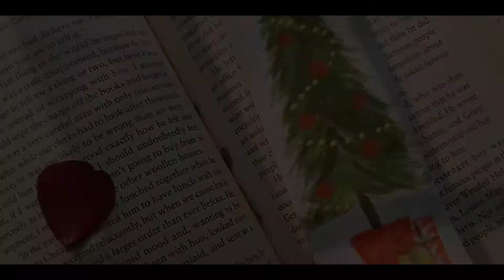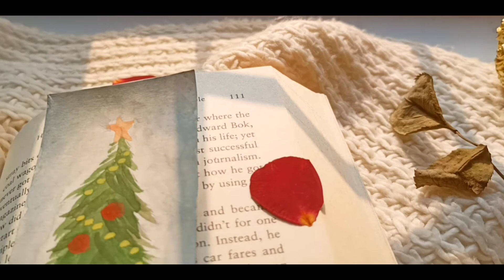DIY Christmas tree bookmark | Easy handmade Christmas gift | Watercolour Painting Tutorial ❄🎄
Hey  Everyone , I welcome you all in my YouTube channel I hope you all are well . Today we are going to paint Christmas tree bookmark .

things I used :
Faber castle watercolours
Round Brush